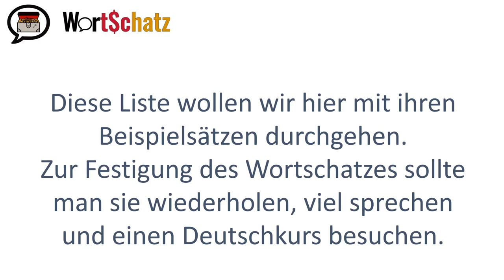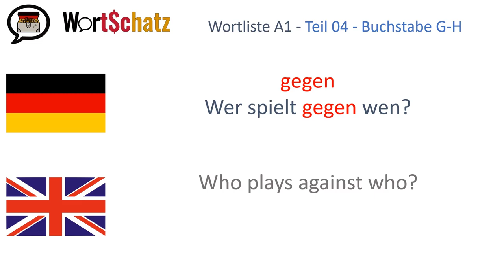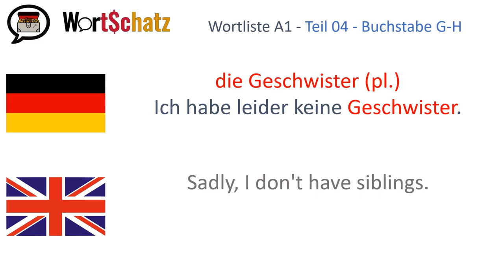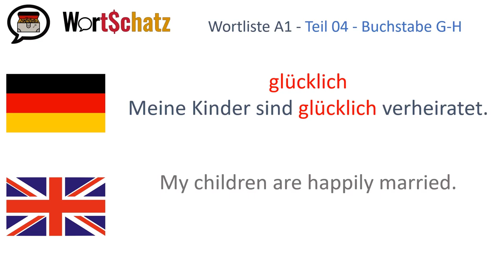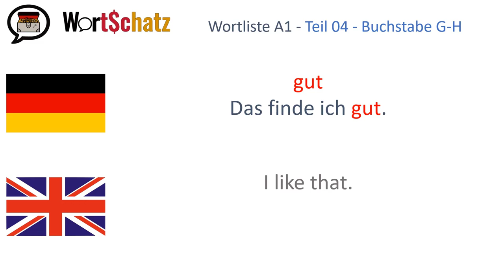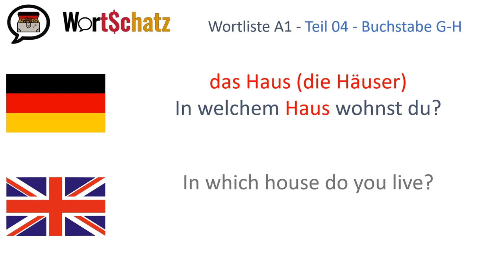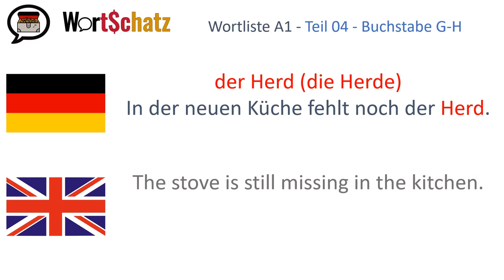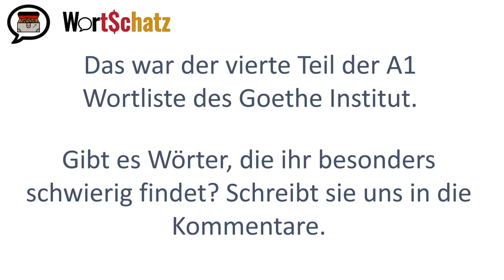Die A1 Wortliste Buchstaben G-H für alle Wortschätzchen (mit englischer Übersetzung)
Die Wortliste des Goethe Instituts zum Deutschtest Niveau A1. Die Beispielsätze zu allen Wörtern mit den Anfangsbuchstaben G-H inklusive der ukrainischen Übersetzung.

Список слів Goethe Інституту для тесту з німецької мови рівень А1. З прикладами речень до всіх слів, на букву G-H, включаючи в себе український переклад.